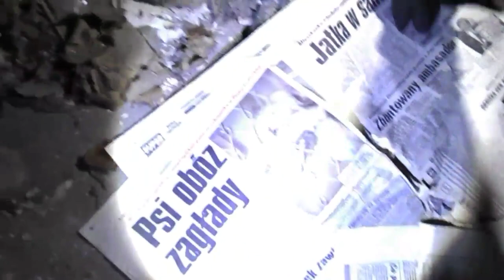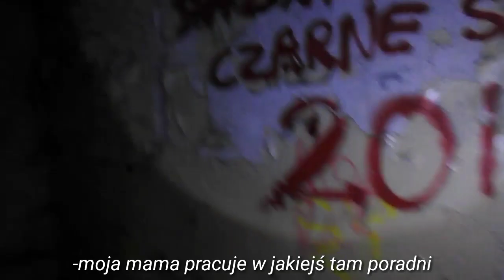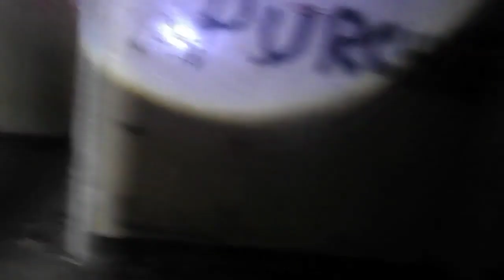OPUSZCZONY SZPITAL CHORÓB ZAKAŹNYCH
Muzyka:
Nico Wohlleben
Thinking Bax

Dziękuję za uwagę! Zachęcam Cię również do obejrzenia moich poprzednich produkcji.
Urban Exploration jest zajęciem niebezpiecznym. Film ten nie jest formą poradnika a jedynie dziełem artystycznym.
Do zobaczenia w następnym odcinku! 😉Pozdrawiam!